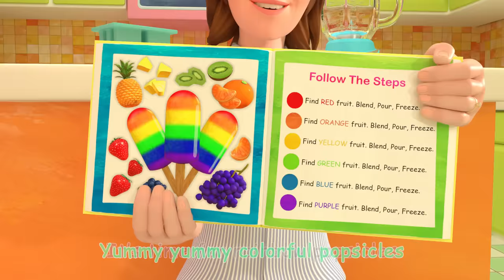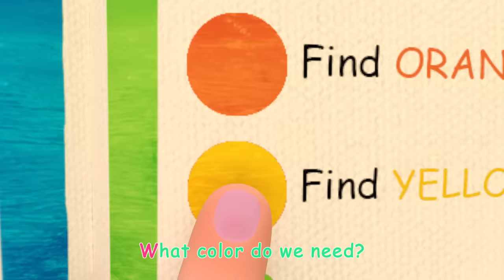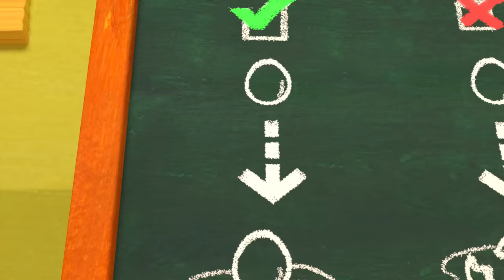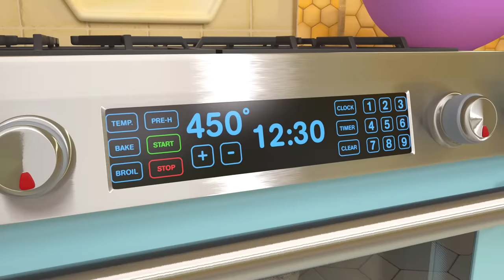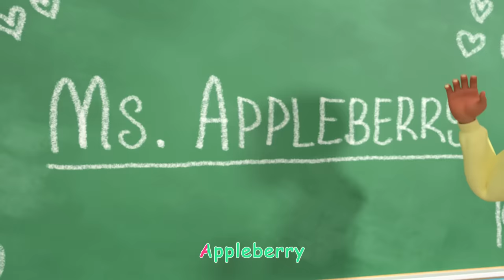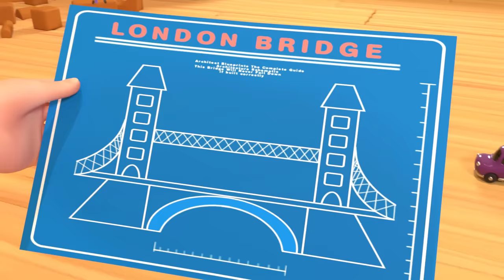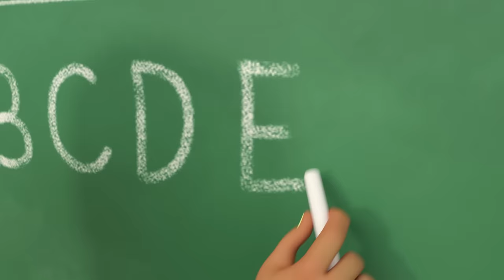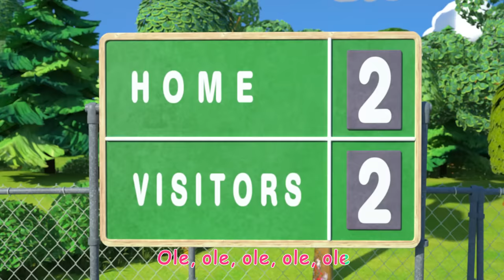🚍WHEELS ON THE BUS TO SCHOOL KARAOKE!🚍 | 2 HOURS OF COCOMELON | Sing Along With Me! | Kids Songs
Enjoy this compilation of the best kids karaoke songs and nursery rhymes for kids by CoComelon Nursery Rhymes!

🎞 EPISODE TIMESTAMPS 🎞

00:00 Wheels on the Bus V3 (School Version)
02:50 Fire Engine Song
05:37 Swimming Song
08:11 The Colors Song (with Popsicles)
12:42 Yes Yes Vegetables Song
16:29 I Love the Mountains
19:29 Train Song
22:07 Wash Your Hands Song
25:19 First Day of School
28:08 Wheels on the Bus V1
31:40 Baby Shark V1
33:47 Quiet Time
36:38 JJ Song
39:42 Bath Song
42:18 Beach Song
45:01 Car Wash Song
47:22 Humpty Dumpty
49:49 Three Little Kittens
52:24 Yes Yes Bedtime Song
56:09 Jello Color Song
59:43 Twinkle Twinkle Little Star
01:02:43 Sick Song
01:05:01 Clean Up Trash Song
01:08:04 Baa Baa Black Sheep
01:10:31 Pizza Song
01:13:26 Wheels on the Bus (Toy Edition)
01:16:22 Soccer Song
01:19:11 Getting Ready for School Song
01:22:27 The Teacher Song
01:25:28 The Boo Boo Song
01:28:58 Twinkle Twinkle Little Star
01:31:56 Wheels on the Bus V2 (Play Version)
01:35:24 Bingo V1
01:38:08 London Bridge is Falling Down
01:40:26 Breakfast Song
01:42:49 Tap Dancing Song
01:45:16 Lost Hamster
01:48:11 The ABC Song
01:51:41 Finger Family
01:53:57 Taekwondo Song
01:57:04 Yes Yes Playground Song
02:00:50 The Soccer (Football) Song
02:03:42 Balloon Boat Race

🎶 LYRICS 🎶

*END*

📢 SOCIAL MEDIA 📢